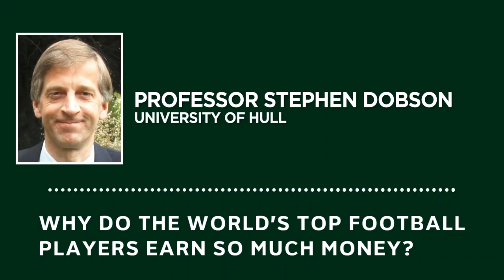Why do football players earn so much money? | Prof Stephen Dobson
Professor Stephen Dobson explains why the world's top football players earn so much money. Full interview

Recorded 03/10/2017.

ESSA TV is a webseries where we reach out to prominent individuals to learn about their career, a specific economic area of their interest or simply to get their take on a pressing economic matter!